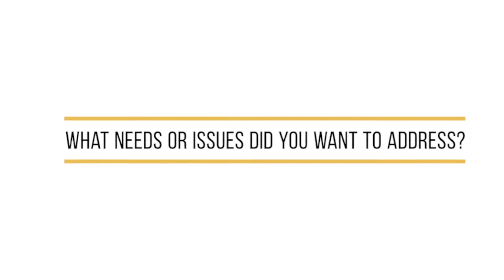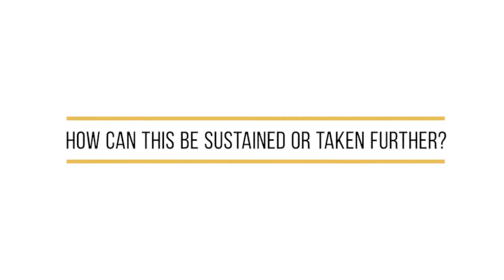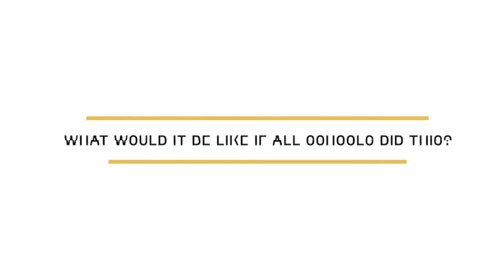Cheshire East Attachment Awareness Project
Find out more about our attachment project we've been carrying out across schools in Cheshire East, in order to support parents and children in managing their emotions and behavioural issues.